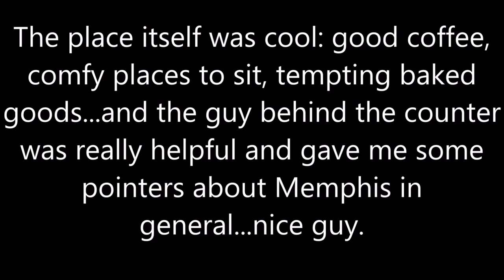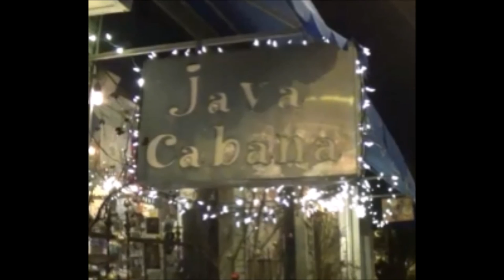Open Mics Across America #6-Java Cabana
A nifty little coffeehouse with excellent coffee...and one of the most abysmal open mic experiences I've had in the 10+ years I've been playing at them.  (This is number #6 in order of my traveling route...#5 will take a lot more editing, but I'll have it up soon.)